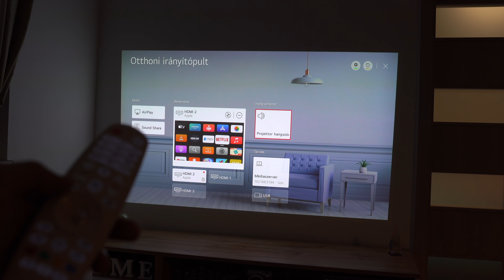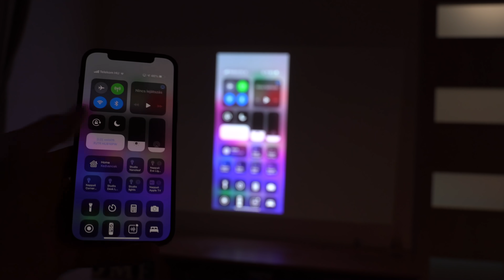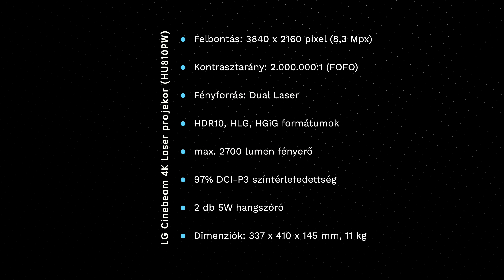Az igazi HÁZIMOZI! | LG CineBeam 4K lézerprojektor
Sziasztok! Kipróbáltam az LG egyik legújabb 4K UHD-s lézerprojektorát, a HU810PW-t. Ha építenél otthon egy mozi/gamer szobát, akkor érdemes megnézni!

FIGYELEM! A videó az LG Magyarország megbízásából készült!

Időbélyegek:
00:00 - Kedvcsináló
00:59 - Unboxing
01:24 - Külső jellemzés
01:49 - Portkínálat, van HDMI 2.1 is!
02:16 - Felhasználói felület, webOS 5.0
02:36 - Hangszórók
02:50 - Képmódok, Írisz módok, okos funkciók
03:59 - Specifikációk, képminőség filmekhez
05:10 - Jó konzolokhoz is?
05:29 - Zajszint, hőmérséklet
05:38 - Összegzés

GY.I.K.
- Milyen kamerád van?: Sony A7 III + Tamron 28-75 f/2.8 és Sony A6300